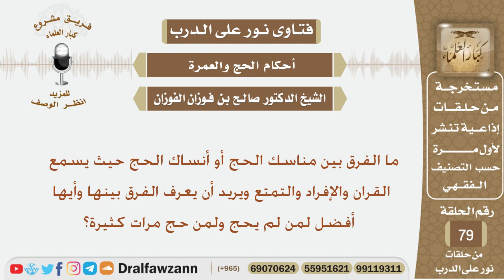ما الفرق بن القران والإفراد والتمتع وأيها أفضل لمن لم يحج ولمن حج مرات كثيرة؟ الشيخ صالح الفوزان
نص السؤال:
ما الفرق بين مناسك الحج أو أنساك الحج حيث يسمع القران والإفراد والتمتع ويريد أن يعرف الفرق بينها وأيها أفضل لمن لم يحج ولمن حج مرات كثيرة؟

السيرة الذاتية :
للاشتراك في قناة الشيخ صالح الفوزان

رئيس الفريق
لمشروع كبار العلماء